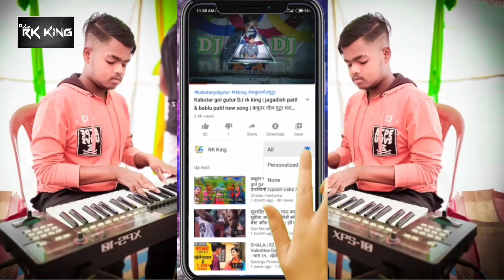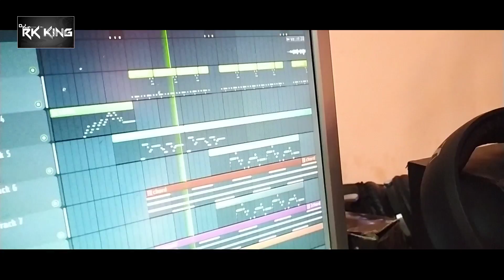Jau Nako Ashi Dur G | जाऊ नको अशी दुर ग | Rk king prakash padvale new song | sagar kurhade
song : Jau nako ashi dur g

singer : prakaash padvale & Reshma

music composer : bablu Patil

music Label : Kurhade music Sagar kurhade

music mixing : rk king